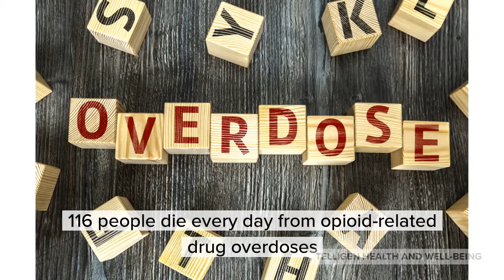Opioid Epidemic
an examination the increased use of opioids